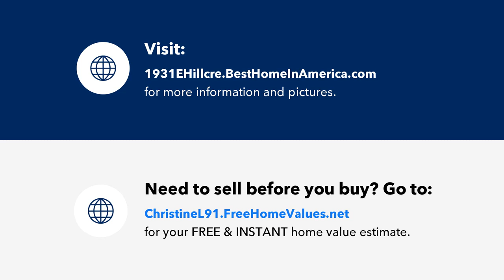1931 E Hillcrest Ave, Milwaukee, WI Presented by Christine Leny.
Contact Christine Leny for more information.

The perfect little yellow bungalow awaits you.  This adorable 2 bedroom, 1 bath  home is walking distance from all the quaint and convenient shops and dining off Kinnickinnic Av. The inviting covered front porch enters into the living and dining room space featuring a built-in corner cabinet. The sizable, newly updated bathroom with classic ceramic tiled tub walls is a step back into yester year. Updated windows. Cheery kitchen with painted original cabinetry. Antique farmhouse sink with drainboard. Upstairs you will find two cozy bedrooms, each with closets. Built in drawers in hallway upstairs. Quality-built 2 car garage for lots of storage! Don't miss the opportunity to own this Bay View charmer!

Licensed In: WI